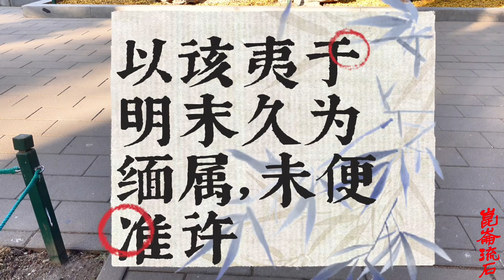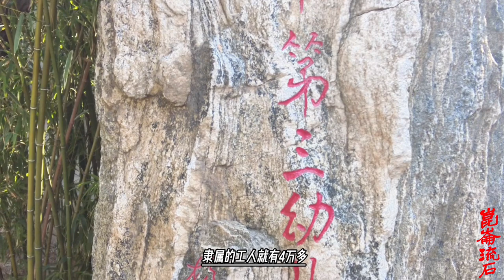东亚奇葩缅甸，和元朝打完，和明朝打，一个矿老板撮合了两国关系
乾隆十五年（1750年），中缅关系泛起了个小波澜，岌岌可危的缅甸东吁王朝末代国王在中国边民吴茂隆引诱下，派出使者向中国进贡，缅使在第二年十月后回国，但下一年东吁王朝覆灭。中缅关系重新恢复了原来死水一潭的状态。这种状况在十八世纪六十年代，即缅甸贡榜王朝建立以及清朝平定新疆后，发生了剧烈变化。尚武扩张的贡榜王朝建立后，很快就以兵威压服中缅之间的诸多土司，而缅兵乃至缅属土司甚至多次到中国内属土司处征收贡赋。好大喜功的乾隆在平定新疆后，也开始逐渐改变原来云南边疆偏向绥靖的政策，不再容忍缅甸的犯边。